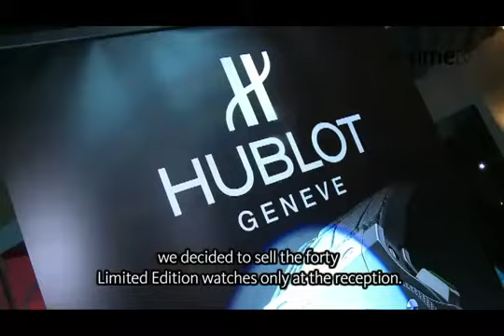Hublot Big Bang GreenGo Party at the Gstaad Palace